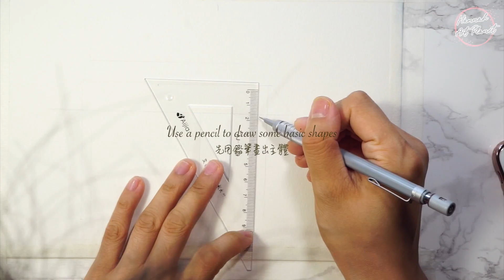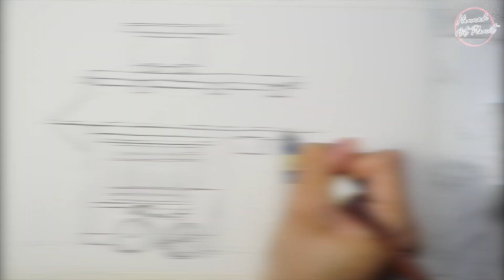Line and Wash Watercolor House - Urban Sketch Painting - Ink and Pen Drawing 鋼筆淡彩 日式场景水彩插画 Inktober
Art inktober - How to paint Line and Wash Watercolor Storefront - Urban Sketch Style Painting - Ink and Pen Drawing 鋼筆淡彩水彩手繪 - Drawing Tutorial - Illustration - Speed painting - Time Lapse

Hi !

This is my watercolor practice and study recorded on Aug 14, 2018.

(づ｡◕‿‿◕｡)づ

還想看我畫什麼樣的題材，歡迎在下面留言♥

I'd love to know your suggestions and ideas on what you want me to draw next ❤

Let's stay in touch (●'◡'●)ﾉ

有疑問也可以留言告訴我噢~你們的支持是我創作的動力！

♦ ♦ ♦ ♦  ⭐️ ⭐️ ⭐   喜 歡 請 按 訂 閱 和 分 享   ⭐️ ⭐️ ⭐️♦ ♦ ♦ ♦

                                            頻道每週更新

                         Hannah Art Planet Updates Weekly

【 視 頻 中 所 用 的 工 具】SUPPLIES USED
- 100% cotton, cold press watercolor
「 100% 棉漿冷壓水彩紙 」

- Raphael le “803” watercolor brush
「 803號 Raphael 水彩筆 」

- Schmincke 24 pan watercolor
「 史明克 24色固體水彩 」

- 2B Pencil & Eraser
「 2B鉛筆和橡皮」

【更多的我】 VISIT ME :D

【繪畫/水彩過程】 Drawing & Painting Process
鉛筆畫過程 素描教學 Sketch Tutorial Pencil Drawing ▶